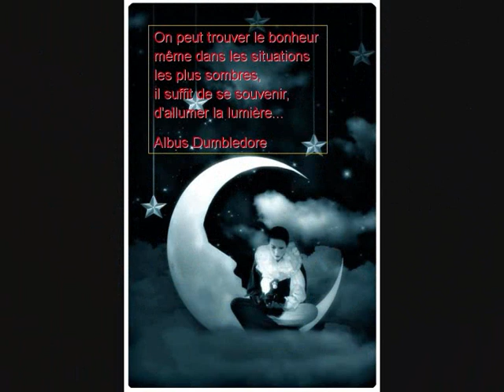Michel Sardou - seulement l'amour.wmv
Seulement l'amour

Si l'amour c'était de la musique
Alors j'écrirais des musiques
Si l'amour c'était une prière
Je prierais Dieu jusqu'en enfer

Si l'amour c'était de la folie
Alors j'aurais perdu l'esprit
Fou à m'enfermer
A m'enchaîner
A m'emprisonner
Pour la vie

Mais si l'amour c'est l'amour
Alors seulement fais-moi l'amour

Fais-moi l'amour jusqu'à la mort
Avec ton coeur avec ton corps
Je t'en supplie fais-moi l'amour
Jusqu'au dernier jour de nos jours
Encore plus tendre encore plus fort
Aussi longtemps qu'on puisse aimer
Deux amants dans l'éternité

Si l'amour c'était tout simplement
Désirer te faire un enfant
J'aimerais qu'il soit
Pareil à toi
Pareil à moi
De temps en temps

Mais si l'amour c'était comme à la guerre
Alors je serais mercenaire
J'irais au combat
Comme un soldat
Qui doit la faire
Et qui la perd

Michel Sardou